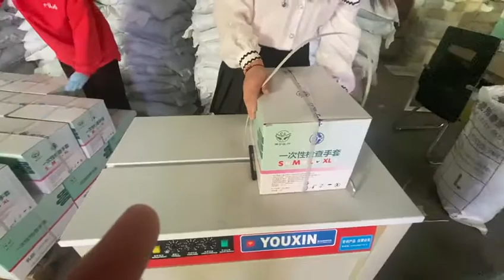Latex Gloves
Bandage the carton.